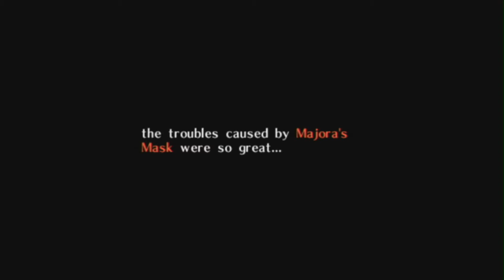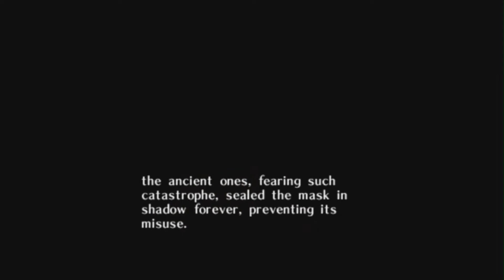The Legend of Zelda: Majora's Mask Part 5: Happy Masks - Invisible Gamer Plays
The Happy Mask Salesman makes me a happy mask man.